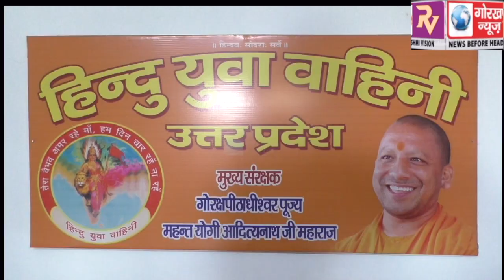हिन्दू युवा वाहिनी ने, सदर सांसद की जीत पर मिठाई खिलाकर कार्यकर्ताओं को दी बधाई, कहा अभूतपूर्व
हिन्दू युवा वाहिनी ने, सदर सांसद की जीत पर मिठाई खिलाकर कार्यकर्ताओं को दी बधाई, कहा अभूतपूर्व जीत की खुशी पर मिठाई खिलाकर मना रहे हैं जश्न